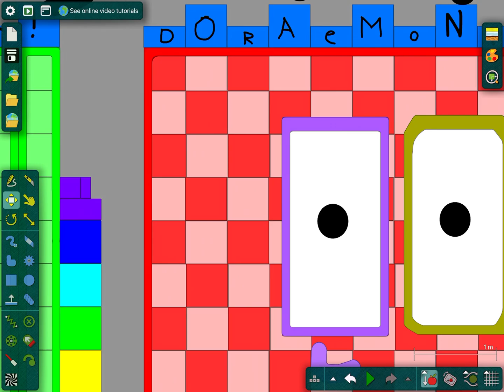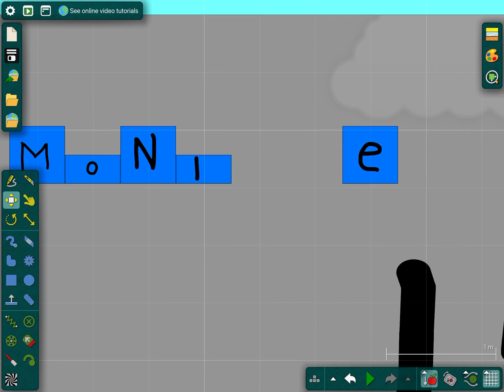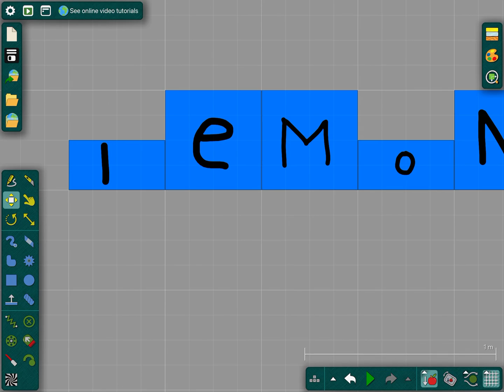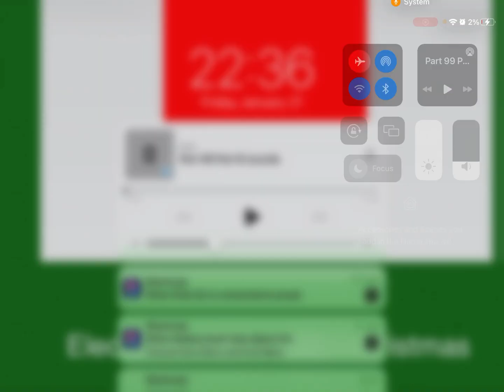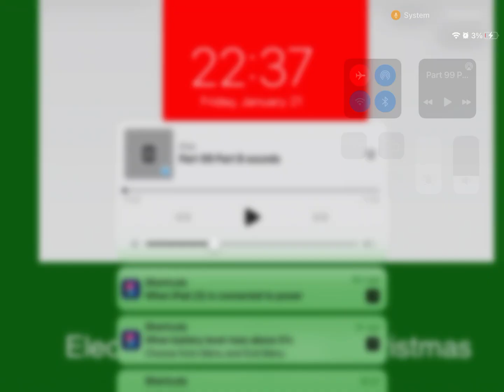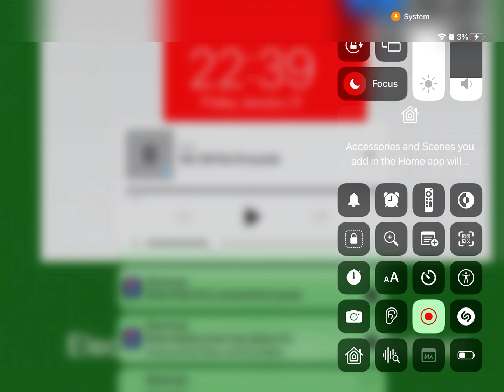Numberblocks band eighths 0.125 to 100 (part 99) (part B)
WARNING: Putting WolframAlpha at risk will get you to trouble (except red five haters don’t do that)